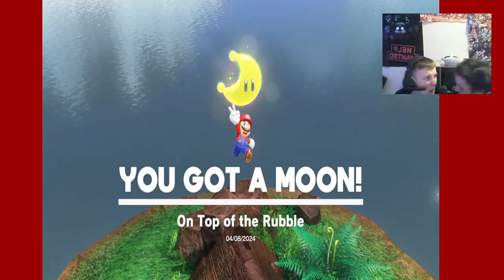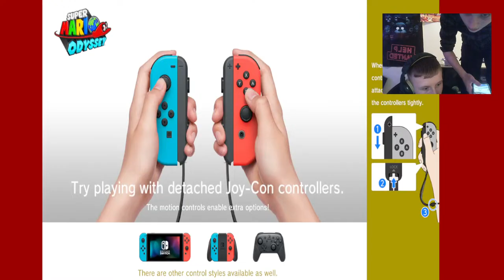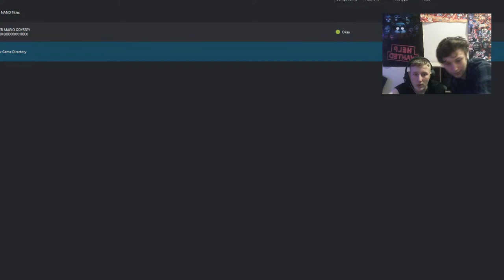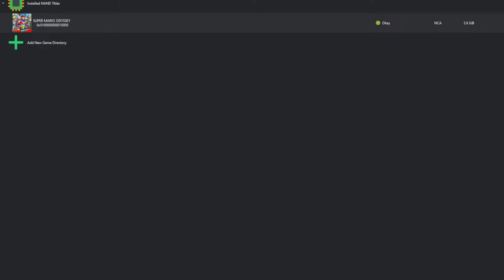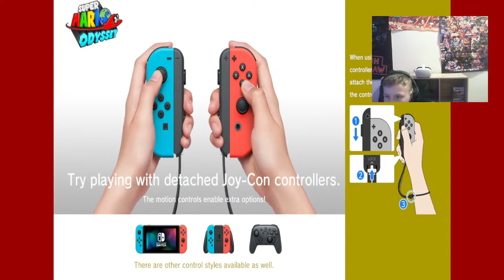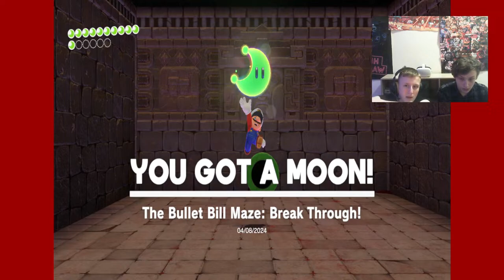Playing Super Mario Odsyssey for the FIRST TIME!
wifi might suck